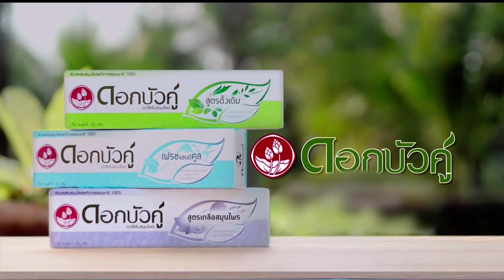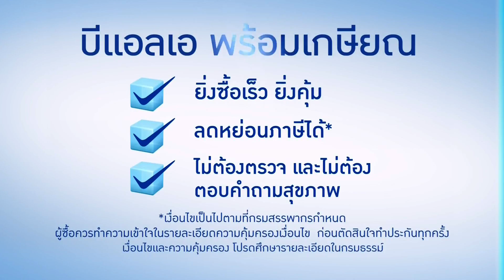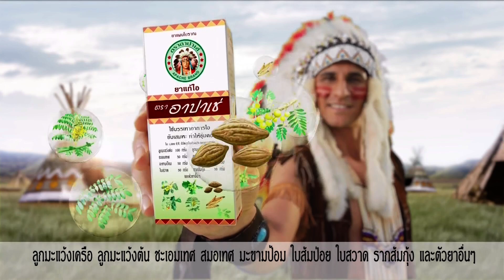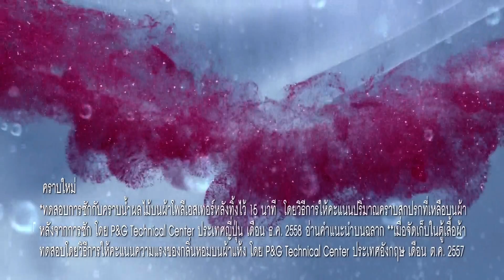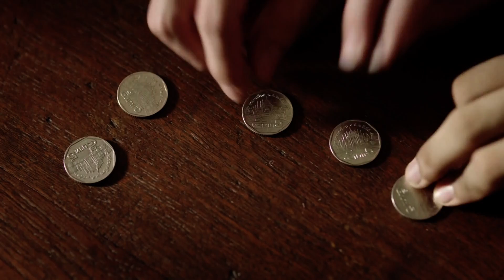โฆษณาคั่นรายการสนามข่าว 7 สี (2559) ชุดที่ 1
ออกอากาศวันอังคารที่ 29 พ.ย. 2559